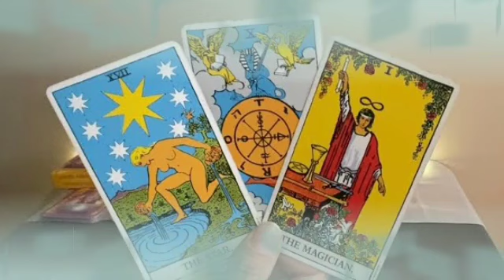تاروت برج السرطان 14 إلى 24 مارس 2023 // فضحيه كبيره أووووي فوق ماتتخيل😱و الله إحذر يا سرطان أرجوك🙏